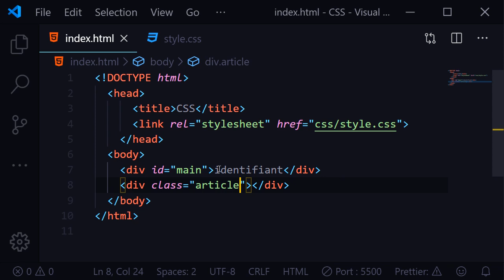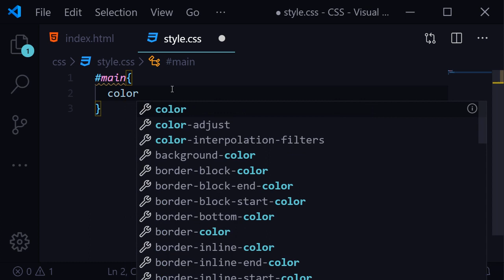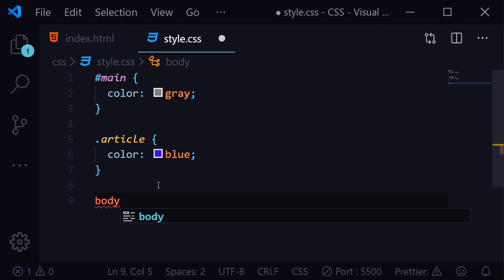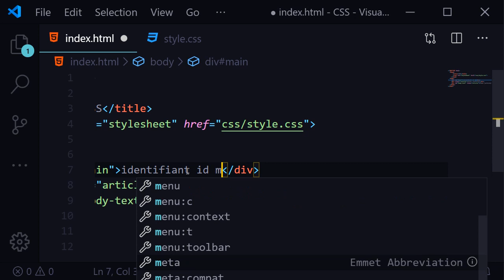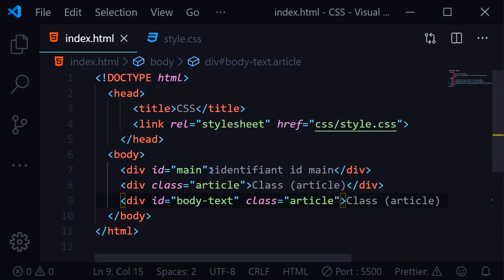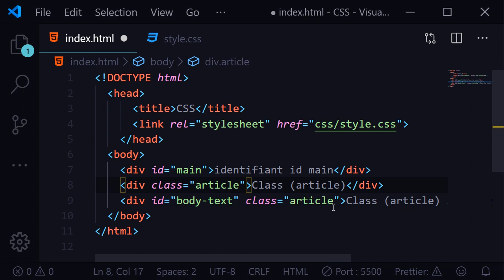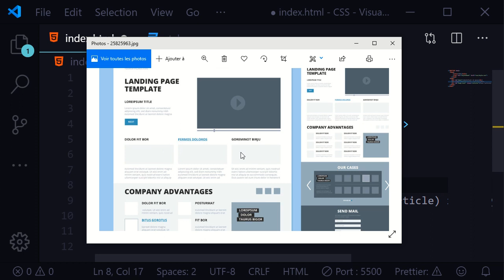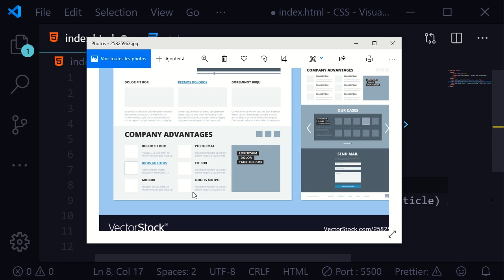7 - Class & ID : CSS (Darija)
The difference between class and id